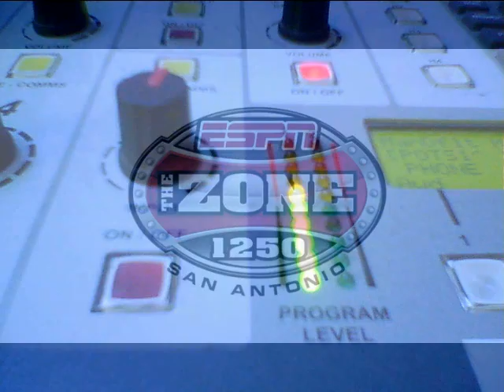Jason Minnix&Dallas Cowboys Cletis Gordon 8 18 2010